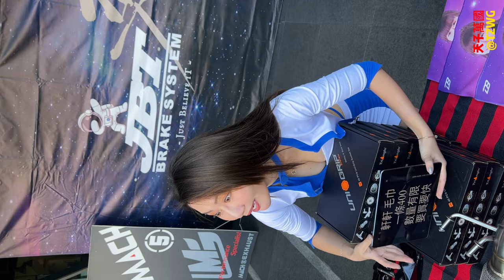2022南台車展 [D1] (28) Race Queen レースクイーン 레이스 퀸 | 軒軒 小龍女 味全龍啦啦隊 | 我似乎捕捉到軒軒最開心跳躍一瞬間 | 221203 天子萬國